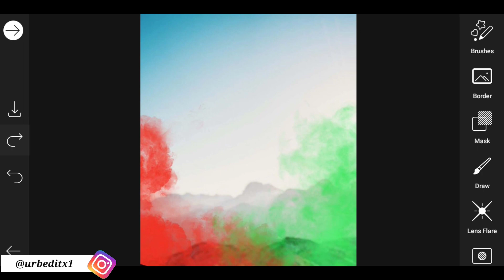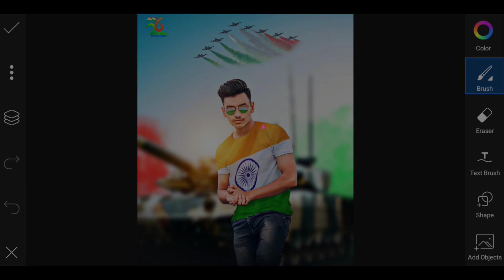Spacial 26 January Picsart Editing !! Republic Day Photo Editing Background & Pngs 2021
Hi Guys.
😉 I am Bishal Nath.Today I am Back With a New Video I Hope I Have Brought a Smile ☺ If You Really Like This Video Then Please Don't Forget To Subscribe.Guys Spacial Republic Day Editing Tutorials Picsart...!!

📱My Smart Phone ➡ Vivo Y91.

📹 Screen Record ➡ Vivo Screen Recorder.